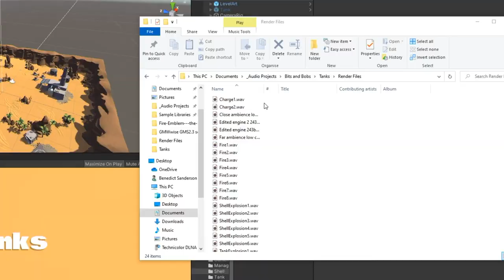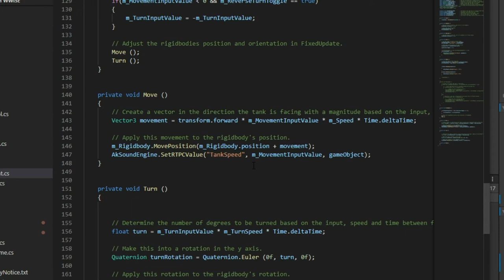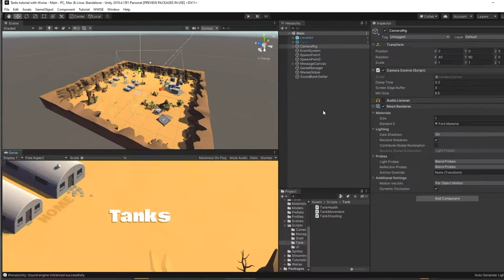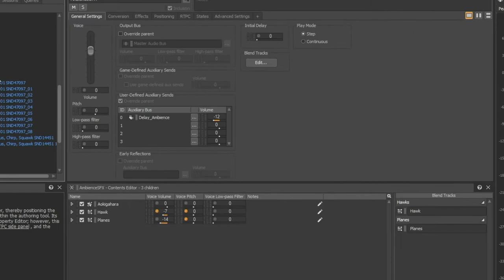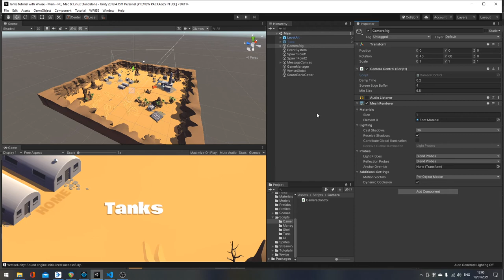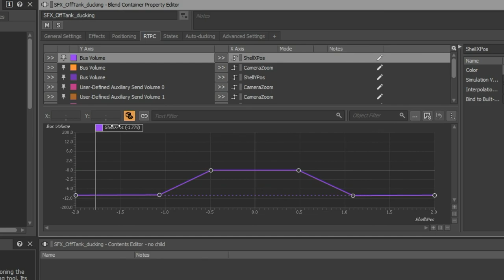Tanks x Wwise breakdown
After going through the Unity tutorial project "Tanks", I decided to spice up the sound a bit and implement it with Wwise. This is just a quick video showing the basic gist of what I did.

There's still quite a bit I could do better – more realistic delays and reverb, more sounds, a better panning method, ensuring it works properly with more than 1 player – but it was good to go through it as I did and learn a load of stuff along the way.

Cheers!